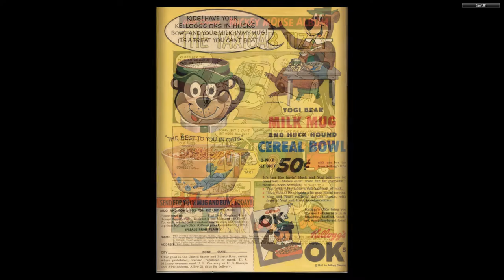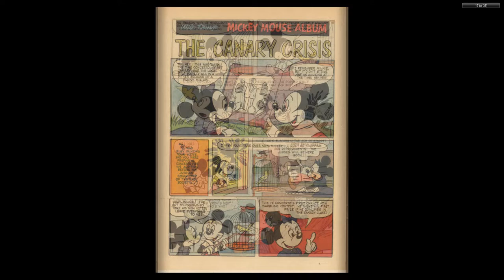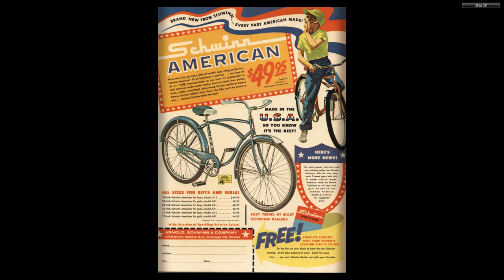DISNEY Dell Four Color Comics #1246 Mickey Mouse Album